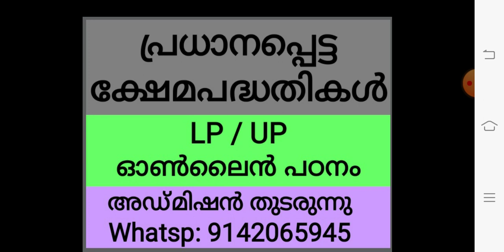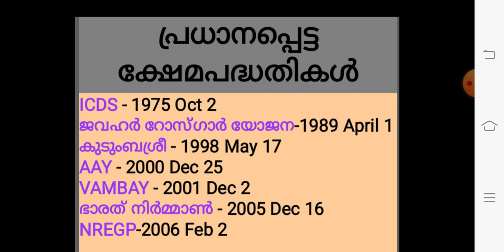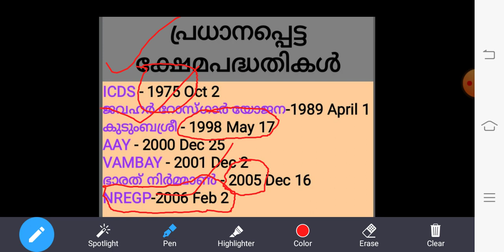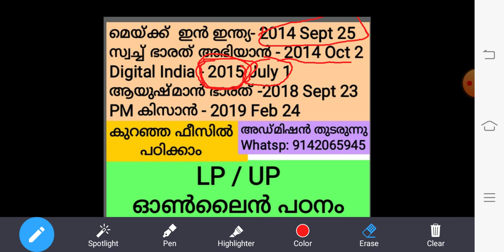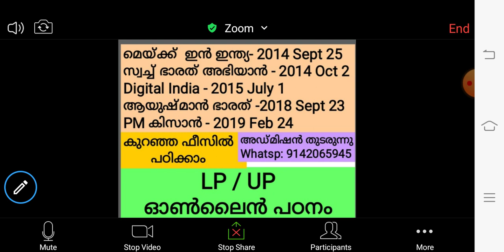KERALA PSC/ പ്രധാനപ്പെട്ട ക്ഷേമപദ്ധതികൾ / IMPORTANT WELFARE SCHEMES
PSC പരീക്ഷകളിൽ സ്ഥിരമായി ചോദിക്കാറുള്ള 12 ക്ഷേമപദ്ധതികൾ നിലവിൽ വന്ന വർഷങ്ങൾ പഠിക്കാം.. LDC ,LGS, LP UP, fireman തുടങ്ങിയ എല്ലാ പരീക്ഷക്കും ഉപകാരപ്രദമായ വീഡിയോ